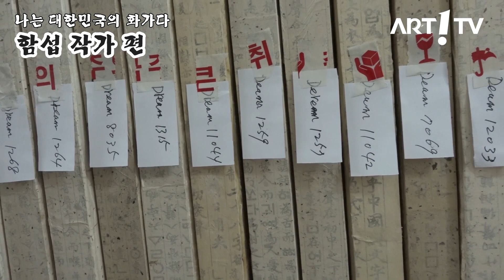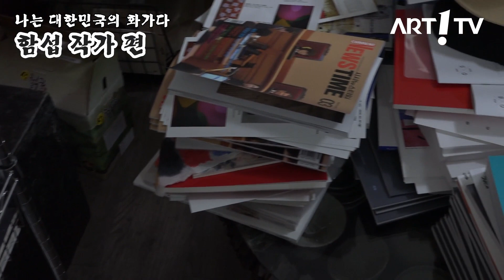미술방송 아트원TV - 남궁원의 스케치북 나는 대한민국의 화가다 함섭 작가 편